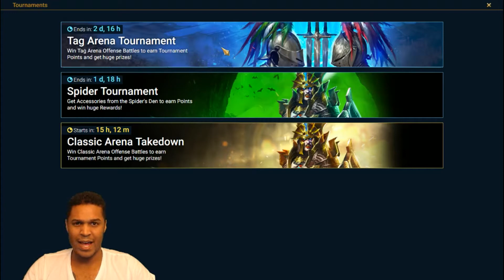Versulf The Grim Fragment Summon event - Raid F2P - GET THIS CHAMPION!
This is the start of the Versulf the Grim Fragment Summon event. I advise Free To Play members to go for this Knight Revenant Legendary Champion! This champion will be great in Doom Tower and Faction wars. Especially if you're struggling for protection.
Also, tons of Shard pulls as well so don't miss this!